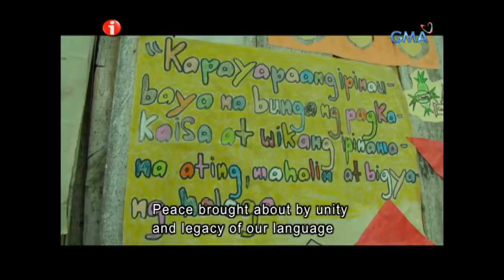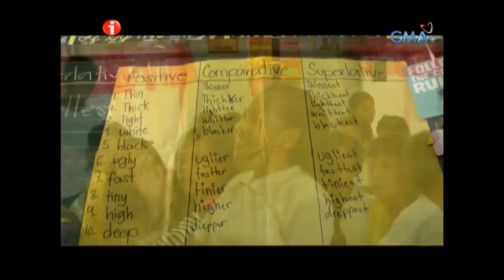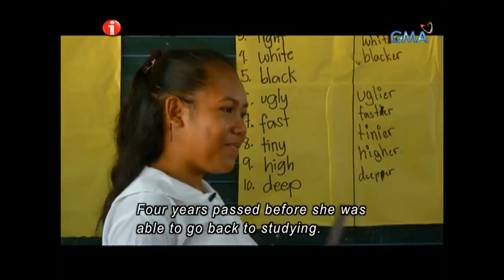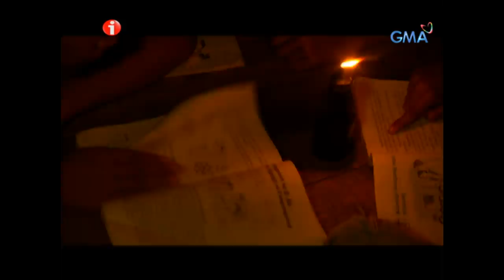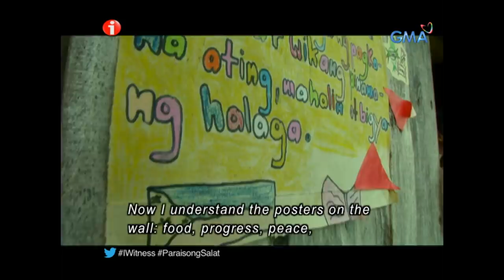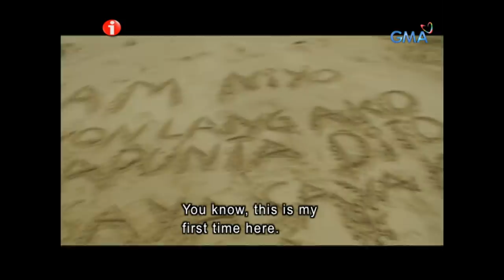I-Witness: ‘Paraisong Salat,’ a documentary by Kara David | Full Episode (with English subtitles)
Tila isang paraiso ang Eleven Islands sa Zamboanga Peninsula dahil sa mayamang kagubatan, puting buhangin sa dalampasigan at asul na karagatan. Pero ang paraisong ito ay naging larawan ng karukhaan dahil kawalan ng maiinom na tubig, walang kuryente, walang sapat na pagkain at walang eskwelahan na kalbaryo para sa mga taong dito nakatira.

Kilalanin si Sarfaina at ang kanyang pamilya at alamin ang kanilang pamumuhay sa isang paraisong salat sa serbisyo.

Watch ‘I-Witness,’ every Saturdays on GMA Network. These GMA documentaries are hosted and presented by the most trusted broadcasters in the country like Kara David, Sandra Aguinaldo, Howie Severino, Jiggy Manicad, Chino Gaston, Jay Taruc and Howie Severino. This episode entitled ‘Paraisong Salat’ features ‘the unforgiving barren life of the people in Eleven Islands, Zamboanga.’